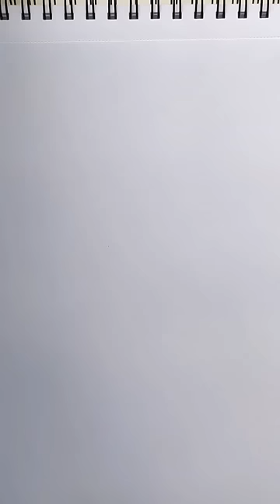Some people think this is how an artist draws his masterpieces. Also applicable for digital artists.